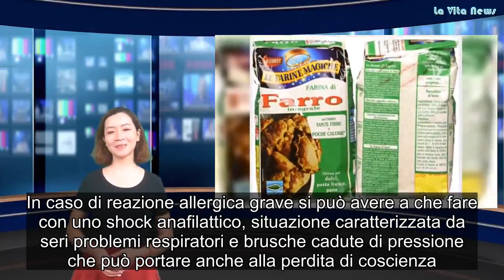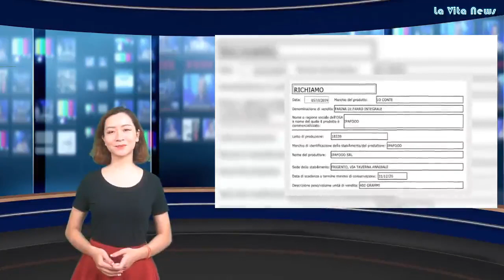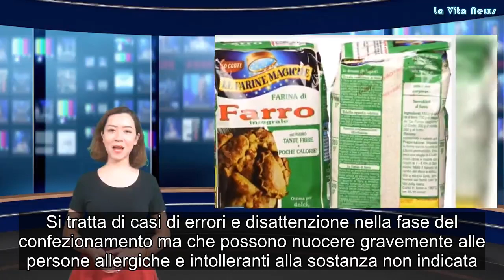Prodotto alimentare ritirato dalle vendite, il ministero “Rischio choc anafilattico”